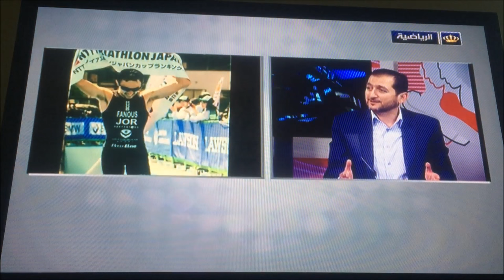Jordan triathlon president Dr. Tareq al khayyat TV interview.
Dr. Tareq president of the Jordanian triathlon federation talks about Lawrence Fanous qualification to the Olympic games and about triathlon in Jordan.